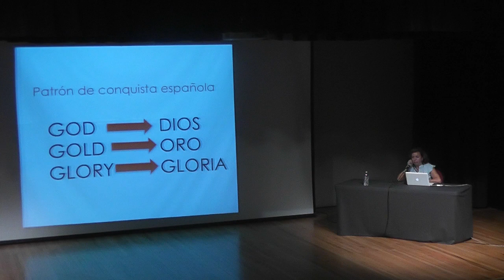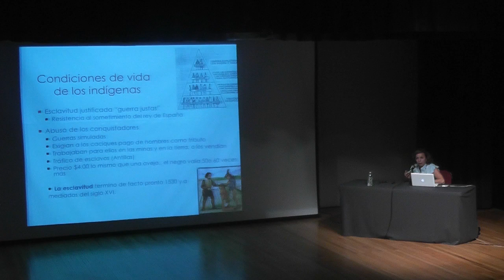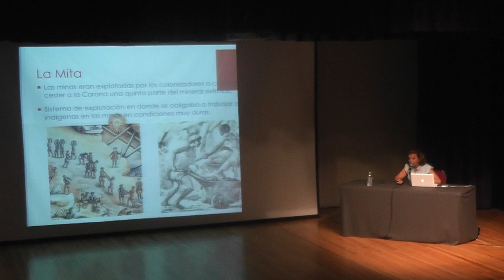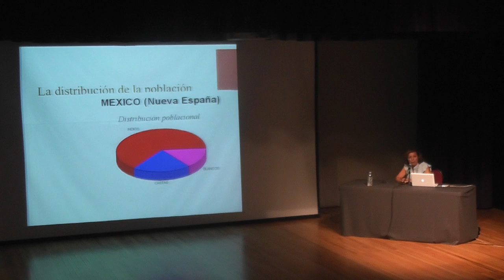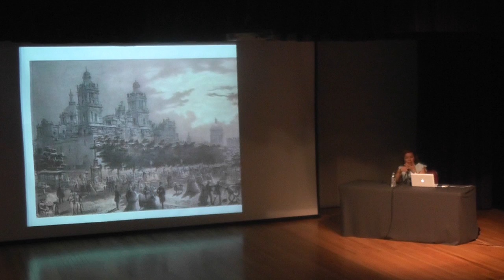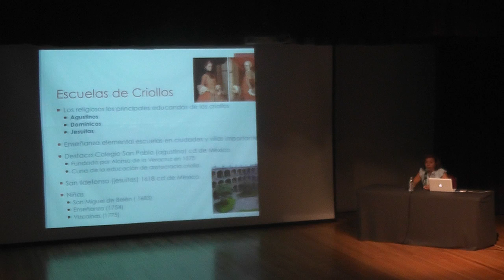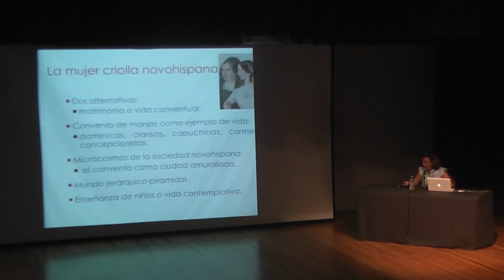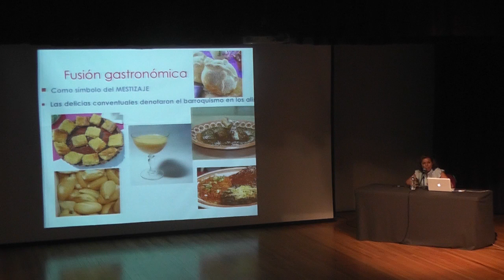Curso. Arte y Sociedad en la Historia de México. Colonia: Sociedad. Mtra. Rosa María Gómez.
Sesión: 9 de septiembre 2015.

Arte y Sociedad en la Historia de México. Colonia: Sociedad
Mtra. Rosa María Gómez.